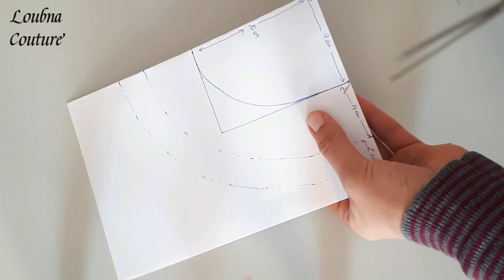تصميم رائع لطوق القندورة أو الفستان /خياطة و تفصيل